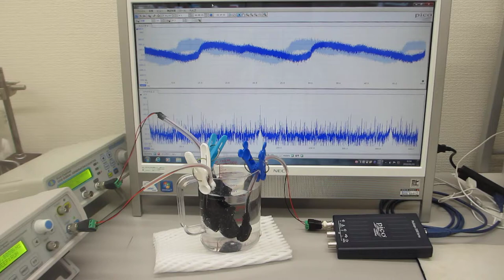超音波発振（スイープ発振、パルス発振）システム